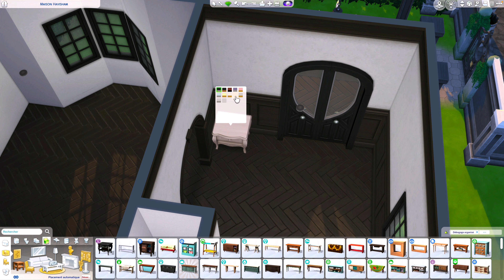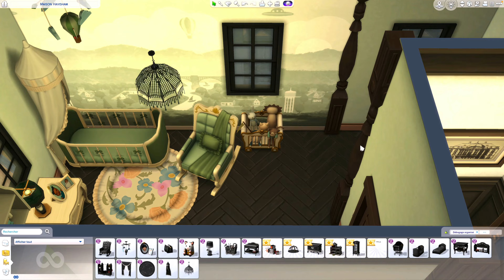Je meuble UNIQUEMENT avec le jeu de base & le kit chambre d'enfant enchantée - Les sims 4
Hello,

Codes utilisé : bb.moveobjects
                          bb.showhiddenobjects (Debug obj. de vie)
                          bb.showliveeditobjects (Debug obj. du monde)

N’hésite pas a liker, commenter pour me soutenir (ça fait super plaisir) et pour me donner ton avis ou des idées pour de futurs constructions.

J’espère que la vidéo ta plu, a dimanche prochain. 😊